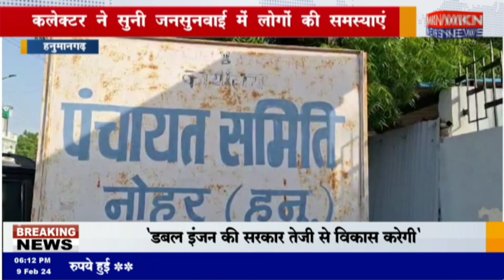हनुमानगढ़ - कलेक्टर ने सुनी जनसुनवाई में लोगों की समस्याएं